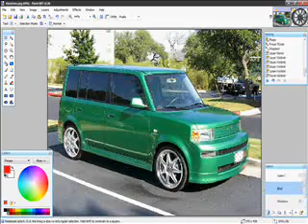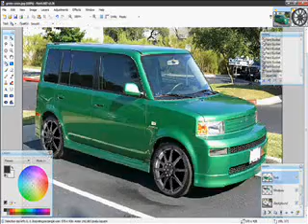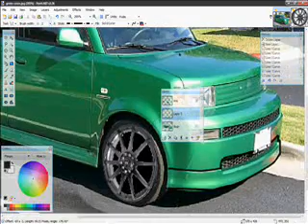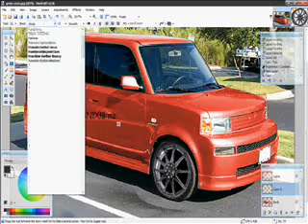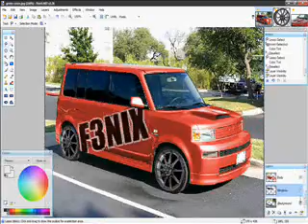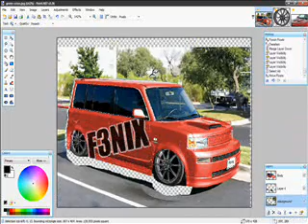Customizing a Scion XB [Paint.net]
This is a vid of me customizing a Scion using paint.net.

***Sorry about the repetitive audio***
I couldn't get it to upload with normal music cuz of the audioswap copyright stuff.
***I got the audio from free-loops.com***
***and i got the picture from google images***